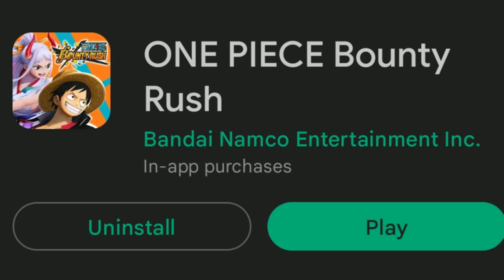If EA Owned One Piece Bounty Rush...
So yeeeaaaah i don't really know what I was doing here but enjoy this kind of OPBR video. Boys, if i think about it more, One Piece Bounty Rush is already like EA, if we see it really like that.
This OPBR content is also not ment to be taken seriously and only as an Joke.

Hope you enjoyed the vid and Left a Sub and a Like.